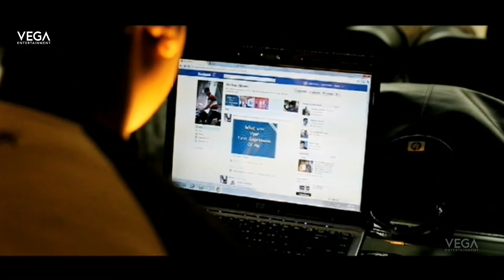ప్రేమించిన అమ్మాయిని ఎలా దూరం చేశారో తెలుసా | Ee Rojullo Movie Scene | Srinivas | Reshma Rathore